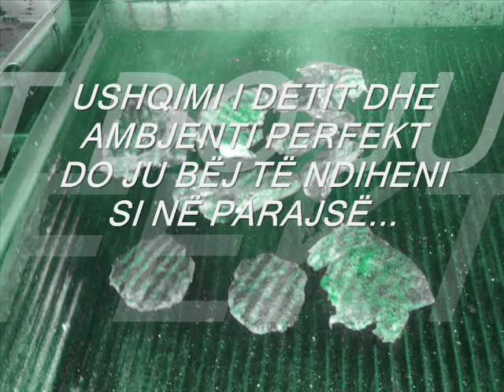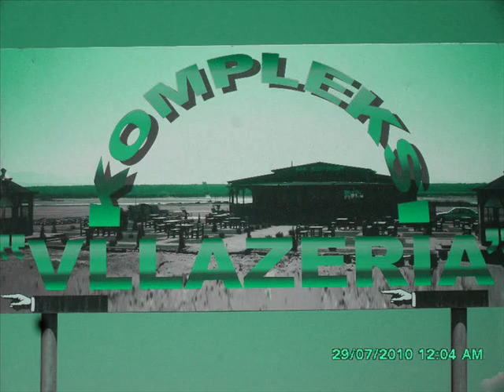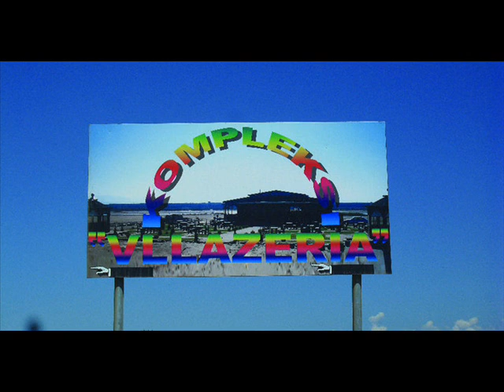BAR RESTORANT "VLLAZERIA"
ATY KU JETA JUAJ MERR VLERE...